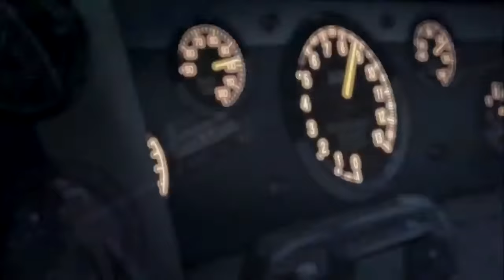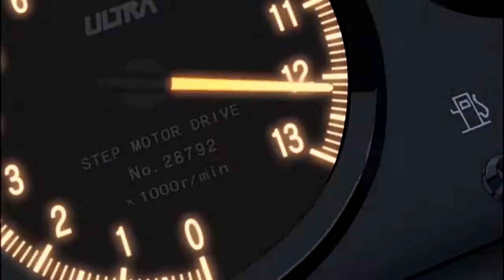Initial D Final Stage | AE86 vs AE86 - Shinji vs Takumi | Nuage - Crazy Little Love